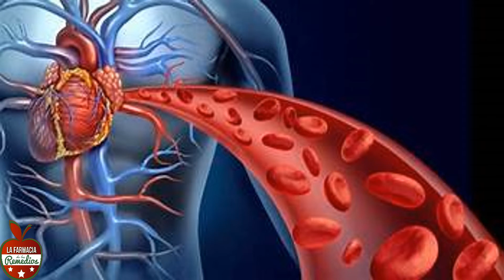Mejore su circulación y fortalezca sus órganos con este antiguo remedio chino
La antigua medicina tradicional china es una de las más antiguas y utiliza recursos naturales. En este artículo, le presentaremos un conocimiento que ha sido transferido a lo largo de los años.
Esta bebida activa la circulación sanguínea y le proporciona minerales y vitaminas. Aumenta la vitalidad y la energía, fortalece los órganos y protege de muchas enfermedades. Es una combinación de verduras que son fáciles de obtener y también son baratas.